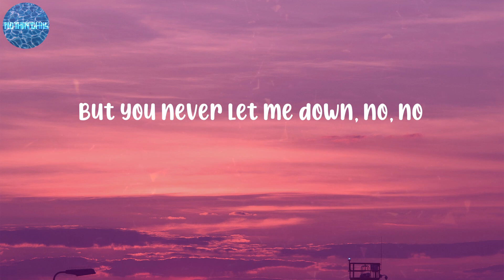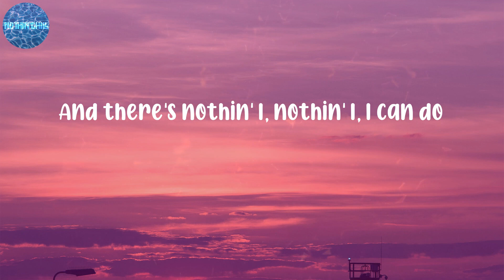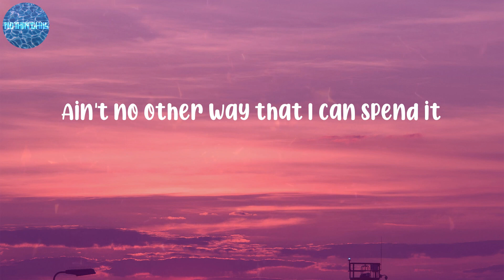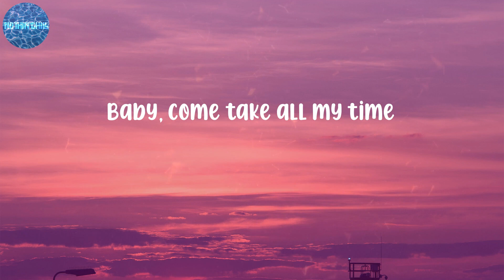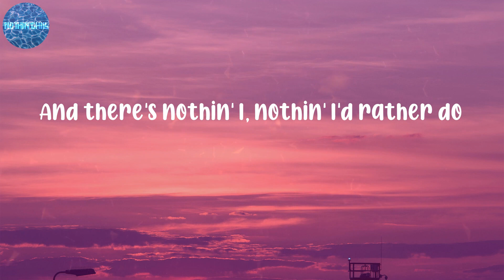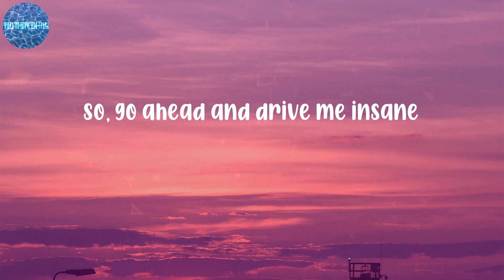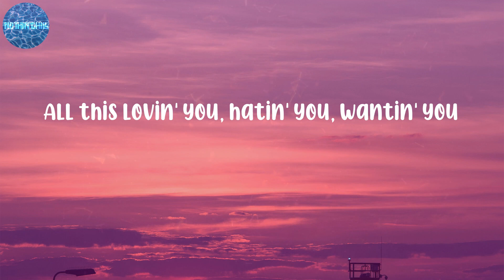Ariana Grande - Stuck with U (Lyrics)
LYRICS:
Mmm
Hey, yeah
That's just for fun
Ah